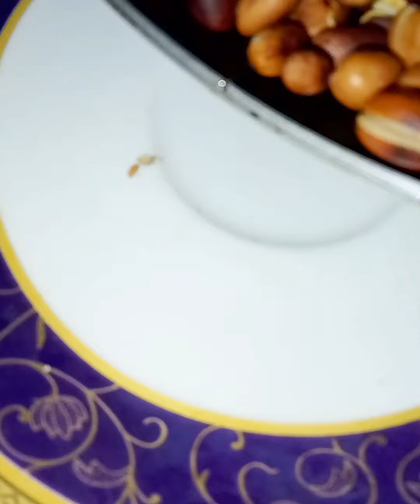বাদামের অসাধারণ মজার দুইটি ভর্তা রেসিপি।খাইলে দিল খুস হয়ে যাবে।দেখেনতো কোনটা খাবেন।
অসাধারণ মজার দুইটি ভর্তা রেসিপি।খাইলে দিল খুস হয়ে যাবে।দেখেনতো কোনটা খাবেন।